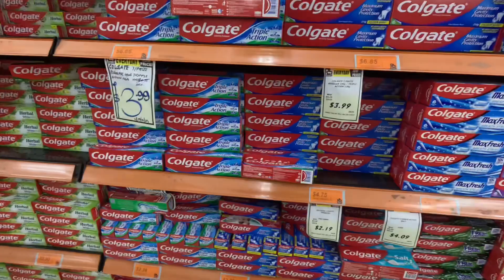Suva Super Market－I am in Fiji